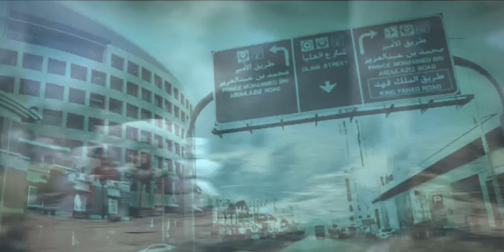bagaimana nasib Palestina setelah Mesir Yordania UEA dan Bahrain berdamai dengan Israel